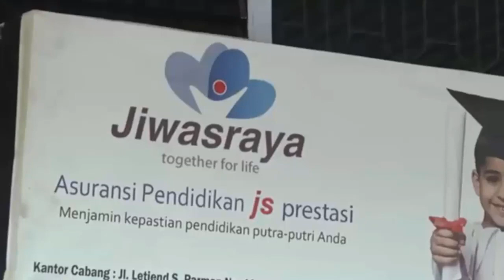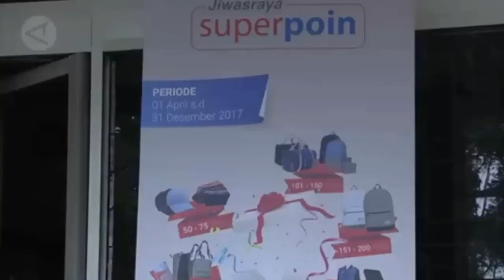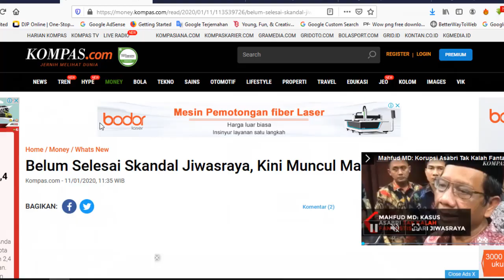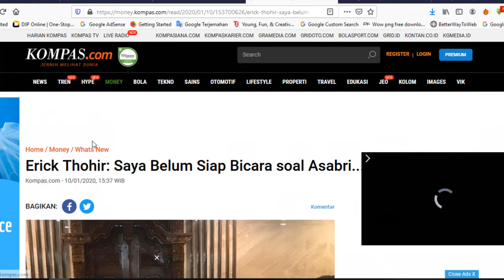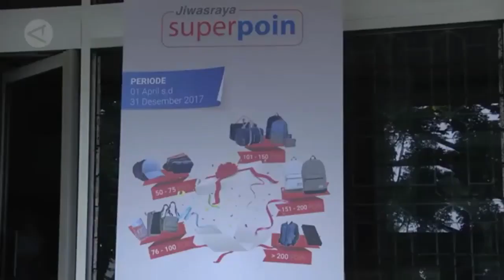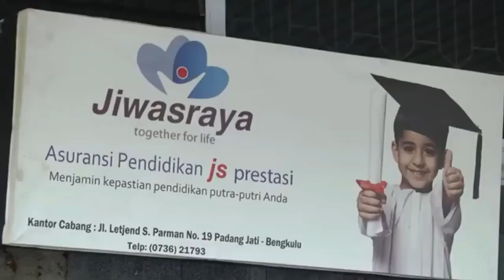PARAHH!! BELUM SELESAI SKANDAL JIWASRAYA, KINI MUNCUL ASABRI, TERNYATA KATA PRABOWO BENAR2 TERBUKTI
Benar-Benar Parahhh!!!
Asuransi Pemerintah kini tengah dalam sorotan. Karena belum selesai masalah gagal bayar PT Asuransi Jiwasraya, kini masalah baru muncul dari PT Asuransi Sosial Angkatan Bersenjata Republik Indonesia atau PT Asabri (Persero).

Nilai kerugiannya yang disebut Menteri Koordinator Bidang Politik, Hukum, dan Keamanan Menko Polhukam Mahfud MD tak kalah besar dengan Jiwasraya, yaitu mencapai Rp 10 triliun.

"Saya mendengar ada isu korupsi di Asabri yang mungkin itu tidak kalah fantastisnya dengan kasus Jiwasraya, di atas Rp 10 triliun," ujar Mahfud di Kemenko Polhukam, Jalan Medan Merdeka Barat, Jakarta, Jumat (10/1/2020) lalu.